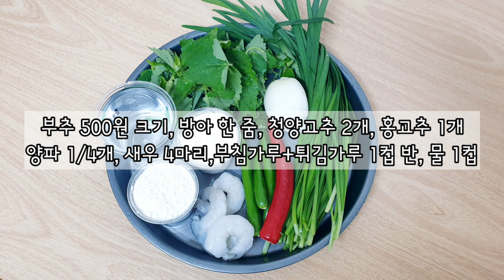방아잎요리 향긋한 방아잎부침개 바삭! 쫀득!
오늘은 향긋한 방아잎요리입니다.
경상도에서는 부추전에 방아를 잘게 썰어 넣어
부추방아전으로 즐겨 먹는데요.
저도 어릴 때 정말 자주 먹었던 음식이에요.
깻잎과 비슷하게 생겼지만 깻잎보다
훨씬 진한 향이 정말 매력적인데요~
몸에 좋은 방아와 부추의 만남이에요 : )

:: 부추 방아잎부침개 재료 ::

​부추 500원 크기, 방아 크게 한 줌
청양고추 2개, 홍고추 1개
양파 1/4개, 새우 4마리
부침가루+튀김가루 1컵 반, 물 1컵

1. 방아는 적당한 두께로 썰어주고
부추는 새끼손가락 길이로 썰어준다.

2. 고추와 양파는 얇게 썰어준다.

3. 새우는 1cm 굵기로 썰어준다.

4. 부침가루와 튀김가루를 반반 섞어서
종이컵으로 1컵 반을 준비하고 물 1컵을 넣어서
반죽을 만들어준다.

5. 반죽에 방아를 제외한 재료를 먼저 넣어
잘 섞어준 뒤에 방아잎을 넣어 섞어준다.

6. 프라이팬에 기름을 넉넉히 두르고 달궈준다.

7. 방아잎부침개 반죽을 올린 후 얇게 펼쳐준다.
(테두리가 바삭한 게 좋으시면 반죽물을 둘러주세요)

8. 처음에는 센 불로 구워주고 테두리가 노릇해지면
중약 불로 줄여서 구워준다.

9. 뒤집은 후 똑같이 처음에는 센 불로
테두리가 바삭해지면 중약 불로 줄여서 충분히 구워준다.

꿀팁! 바삭한 전을 만들고 싶다면 센 불에 구워주면 돼요.
대신 테두리가 바삭해지면 불을 중약불로 줄여야 타지 않아요~
방아는 잘게 다져서 넣어도 되고요!
몸에 좋고 맛도 좋은 방아잎 요리!
방아잎부침개에 막걸리 한잔하세요 : )